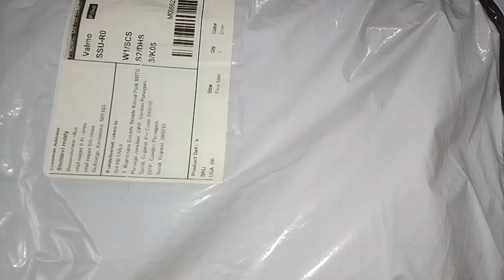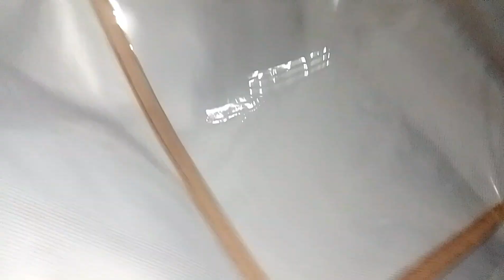wow super saree cover ವಾವ್ ಸೂಪರ್ ಸೀರೆ ಕವರ್